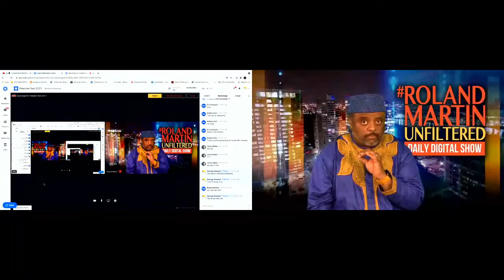Achieving freedom through wealth | Roland Martin, George M. Howard Jr. Freedom Fest fireside chat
A fireside chat between Roland Martin and George M. Howard, Jr. as they discuss how Freedom can only be achieved through wealth.  Roland Martin is coming to empower you on how you can obtain wealth and therefore, BE FREE.